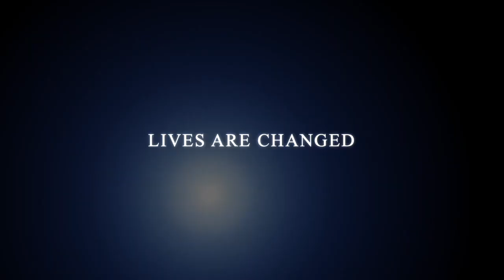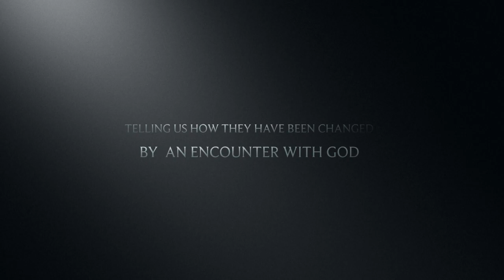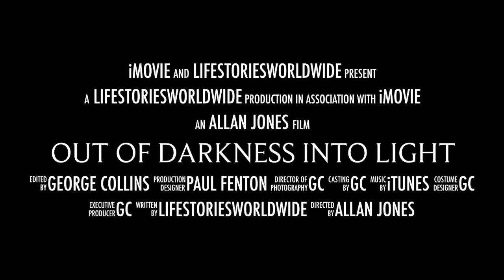LifeStories TV Adrian Mare In Conversation with George Collins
If you have a question for Adrian put it in the comments box or call us on 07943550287 outside the UK use +44 and remember you can also What's App this number.